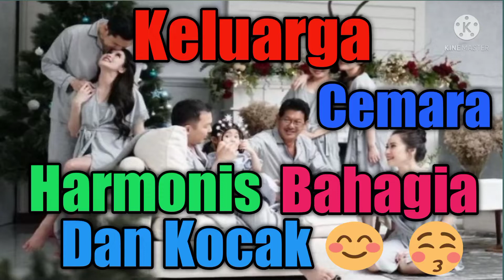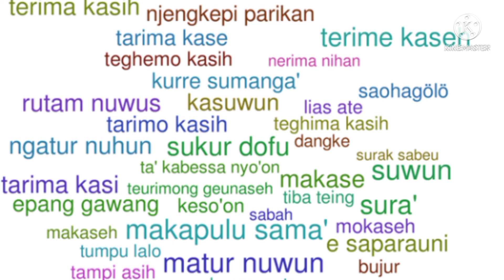MasyaAllah Keluarga Harmonis dan Lucu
Semua keluarga pasti selalu berdoa mengharapkan mempunyai keluarga Sakinah,Mawadah Warrahmah... Seperti dalam Vidio kali ini yang menampilkan keluarga Cemara yang harmonis,Bahagia,ceria dan lucu sekali,Sangat menghibur😅😂🤣
Bagaiman keseruannya mari simak videonya tanpa di skipe ya ...
Selamat Menyaksikan.